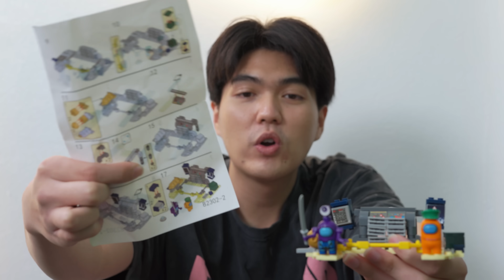bqThanh Vlog Thử Thách 24h Lắp Lego Among Us Vs. Lego Khủng Long Siêu Ngầu